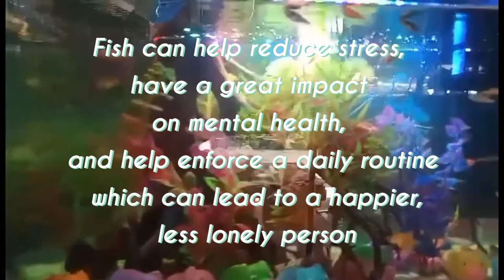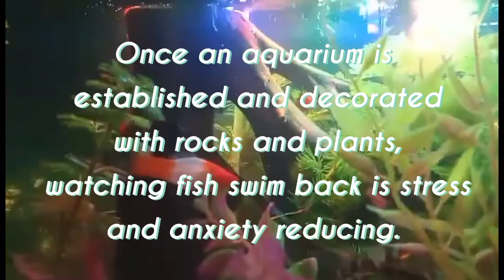A day in our store before ecq!!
watch and subscribee 😊